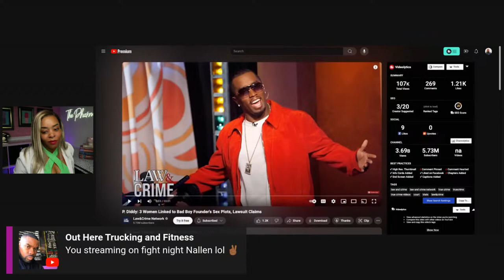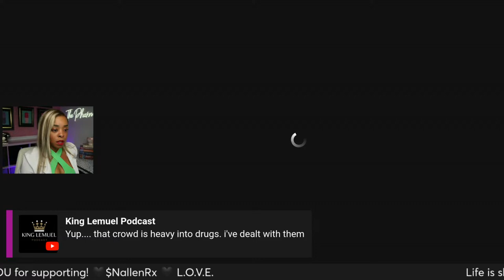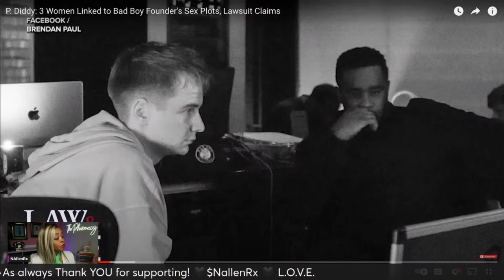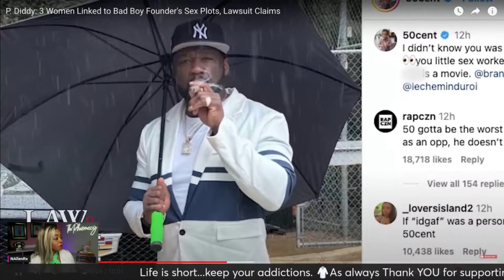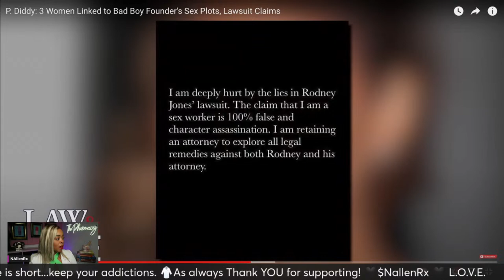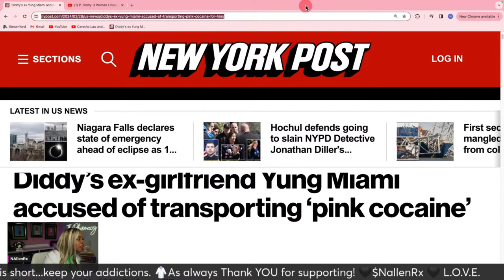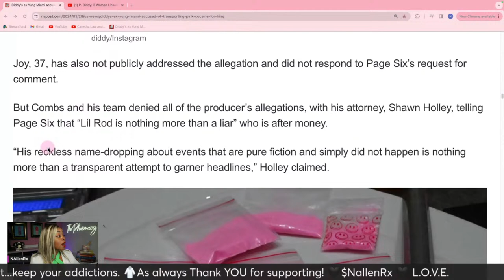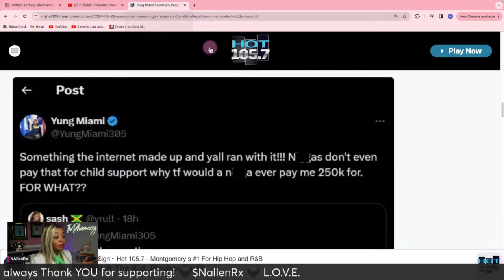YUNG Miami EXPOSED for DRUG Trafficking PINK Coca*ne "Tuci" Allegedly! Pharmacist REACTS!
Join us LIVE! As the SHOCKING saga continues to unfold as YUNG MIAMI, once linked to the mogul Diddy, finds herself at the heart of a controversy that's gripping the nation – the alleged transport of the elusive 'pink cocaine.' What's the truth behind these explosive accusations? What exactly is "Tuci" 2C/2C-B? We'll dive deep, sifting fact from fiction, in a live discussion. Expect EXPLOSIVE insights, expert breakdowns, and your burning questions answered in real-time. This is more than just news; it's a narrative that could redefine celebrity culture and legal boundaries. Your perspective is always welcome! See you there!

🖤 Drop your white coats🥼 and your opinions in the comment section!! 🖤

0:00 Intro
6:25 Kanye Warned Us 🚨
9:19 The Resurrection
12:24 Moment of Silence
16:20 Making the PINK Tuci!
25:56 Diddy's Girls
42:51 Only FANS Model?!
53:46 Trash the Love Album?!
55:20 The Love BELOW
1:01:55 You Get $250K! You Get $250K!
1:05:09 Shut UP like Cassie!
1:12:12 No Coca*ne At ALL!
1:19:00 Tuci Recap! L.O.V.E.

🥼Youtube @nallen007 on Pills Potions & Poisons